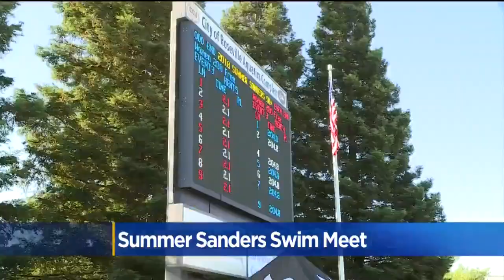21st Summer Sanders Swim Meet In Roseville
Some of the fastest youth swimmers in the country are hitting the water in Roseville for the 21st annual Summer Sanders Swim Meet.